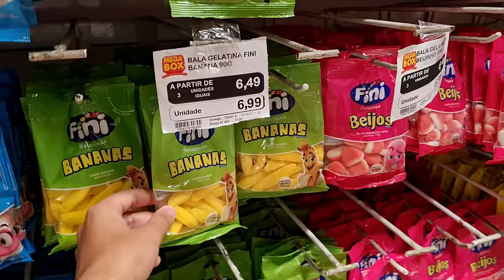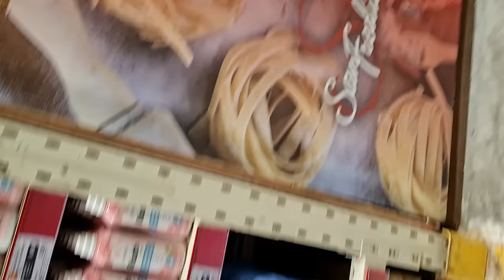MEU NAMORADO ME IRRITANDO 24 HORAS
⭐MEU NAMORADO ME IRRITANDO 24 HORAS - Miguel me deu presente de natal e me irritou o dia todo.. ah, e teve rotina de skincare com meu namorado!!